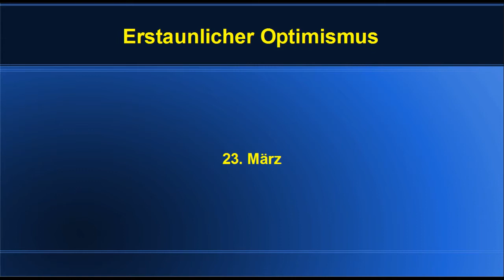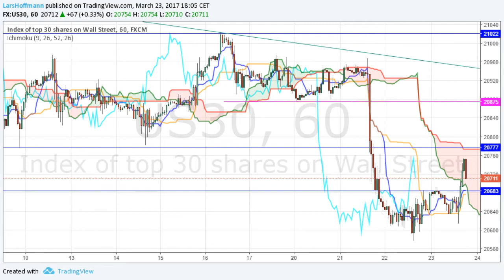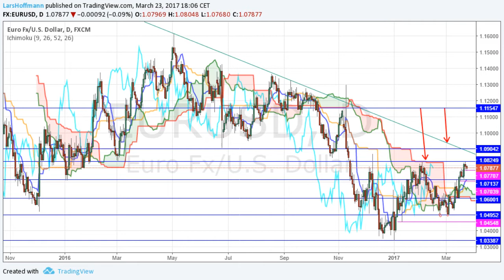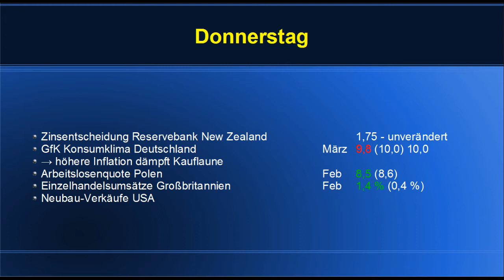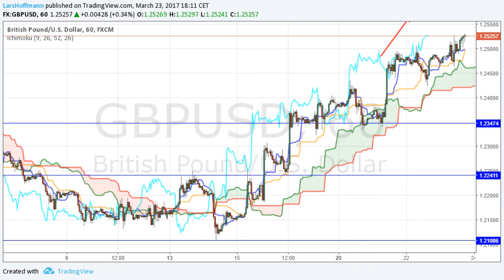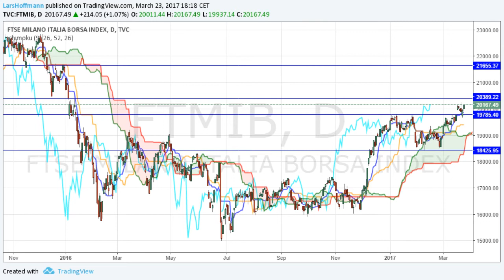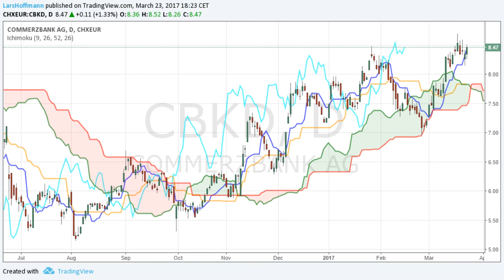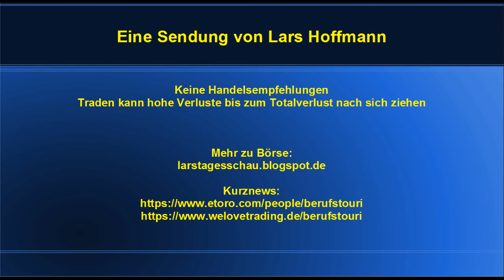Erstaunlicher Optimismus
Angesichts der nach wie vor unklaren Situationum Trumpüs gesundheitsreform agierte der Dax am Nachmittag recht optimistisch